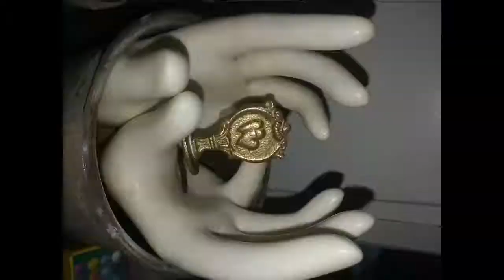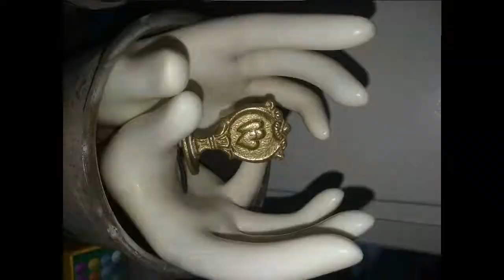Marie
"Marie" by Mason Guerrero & I